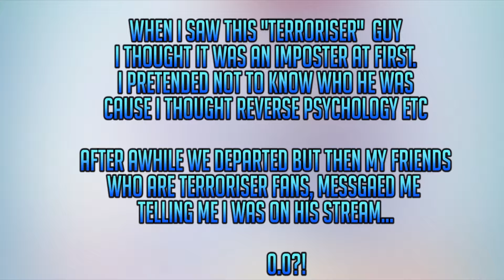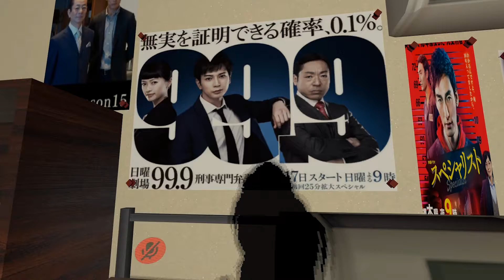VRChat EP1: Pinkie Pie, TERRORISER?! and PORG | Funny Moments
It's VRChat time!

Will i run into any knuckles? (I hope not)

➸ Walter
➸Snox
Stay Amazing and Howl on!